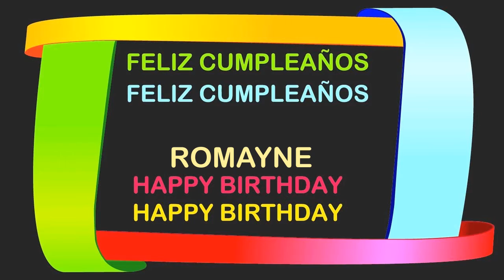Romayne Birthday Postcards & Postales